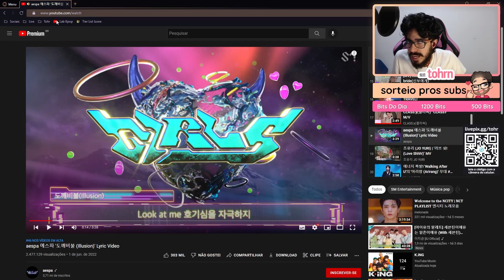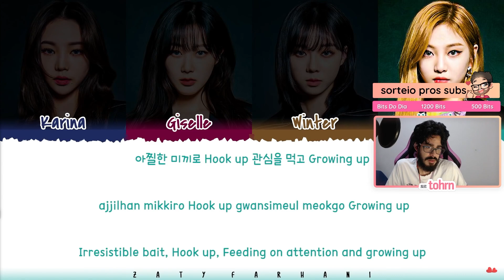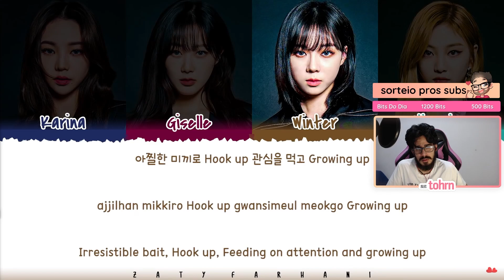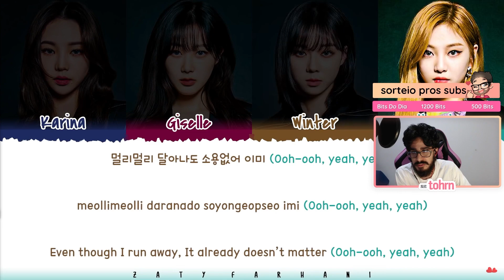TOHR REAGINDO: AESPA 'ILLUSION' | Cortes do Tohr